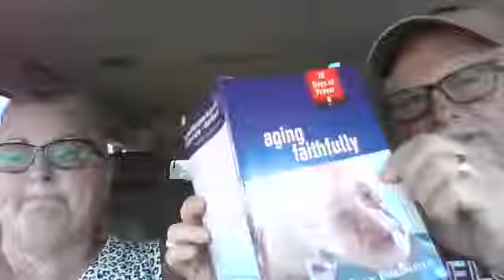06/27/20 Senior Saints Moment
with Randy and Laurie Bell